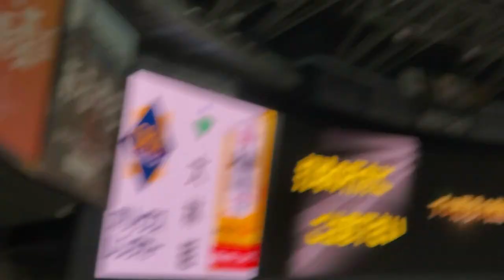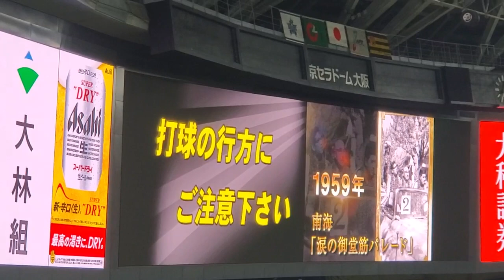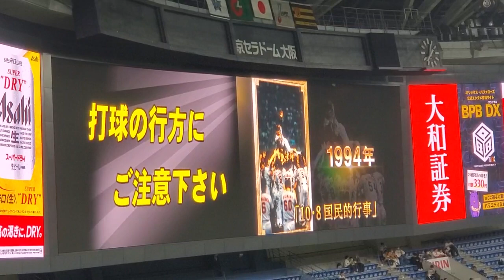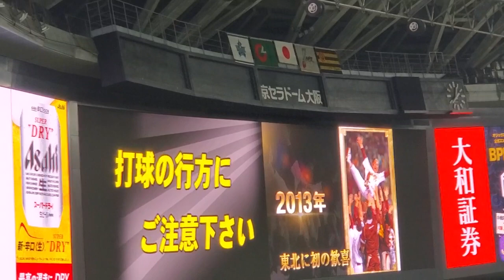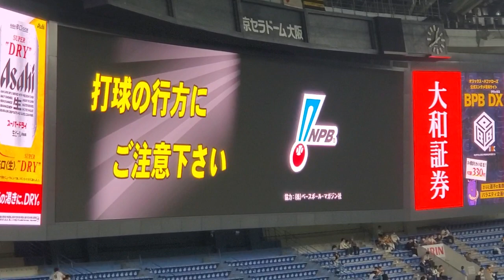△ 20230402 朗希と村神様を追加！試合前に流れる｢ドンマイMYフレンド ~プロ野球の軌跡~｣ 阪神ﾀｲｶﾞｰｽ主催試合@京ｾﾗﾄﾞｰﾑ大阪･外野上段ﾚﾌﾄﾋﾞｼﾞﾀｰ応援席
【｢ドンマイMYフレンド｣／タケカワユキヒデ】